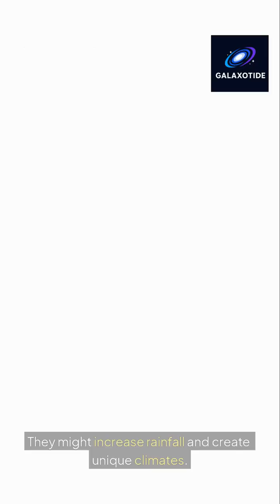What If Earth Had Rings Like Saturn